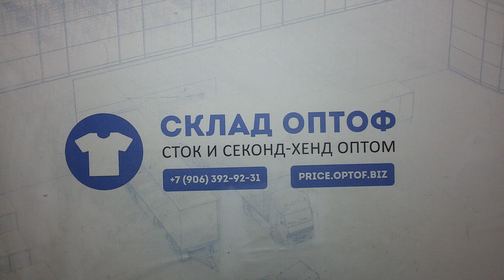8690 Сумки С/А лето сток 12.1кг 15€\кг 49шт